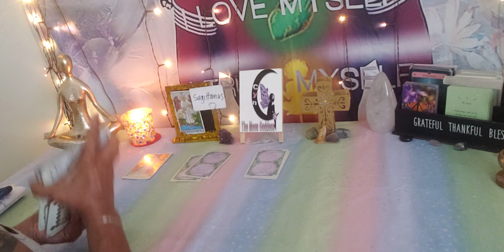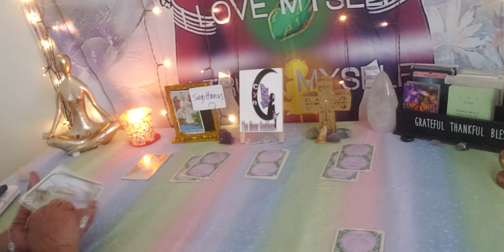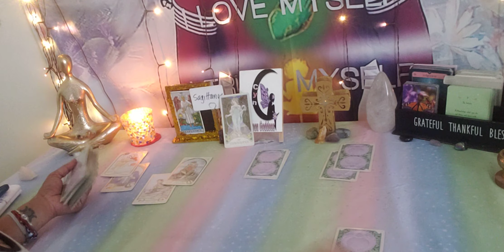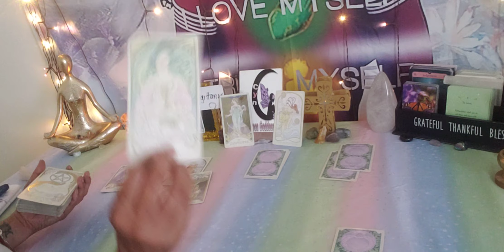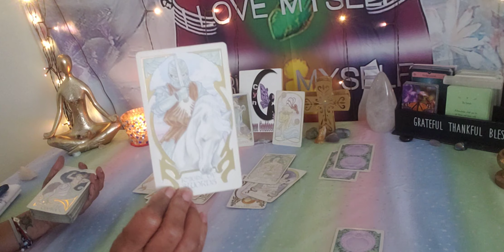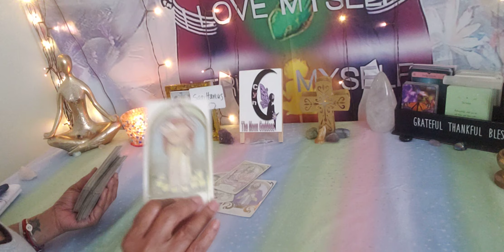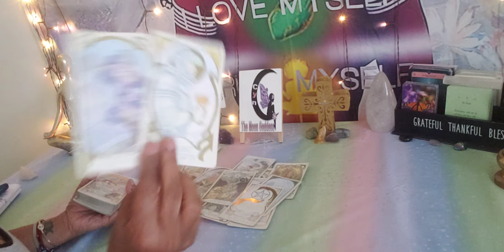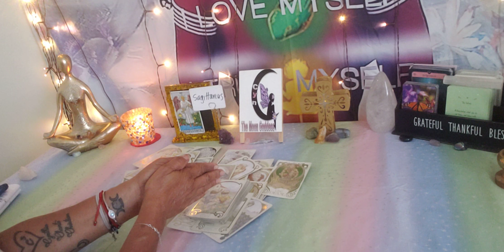Sagittarius ♐ Mid-August 2023. Be Open Part 2